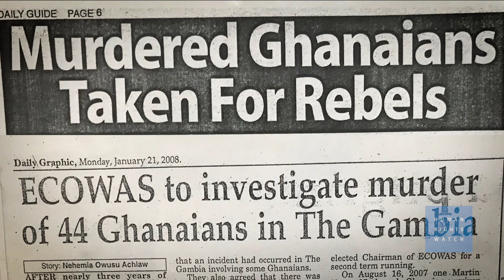Truth and Justice in The Gambia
(Nairobi, December 4, 2019) – A Gambian truth commission has heard testimony that former president Yahya Jammeh was responsible for numerous grave crimes during his 22 years in office, Human Rights Watch said today. These include ordering the killing and torture of political opponents, the murder of 56 West African migrants, and “witch hunts” in which hundreds of women were arbitrarily detained. Jammeh also allegedly participated in the rape and sexual assault of women brought to him.